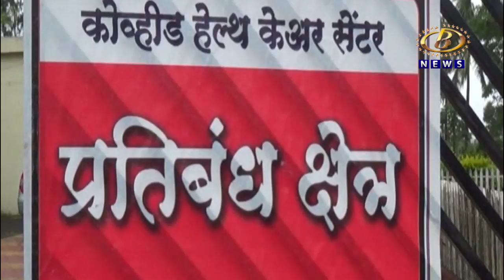राधानगरी तालुक्यातील ८४ गावात कोरोना रुग्णसंख्या शून्यावर, तालुक्याची कोरोना मुक्ती कडे वाटचाल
राधानगरी तालुक्यातील ८४ गावात कोरोना रुग्ण संख्या शून्यावर, तालुक्याची कोरोना मुक्ती कडे वाटचाल